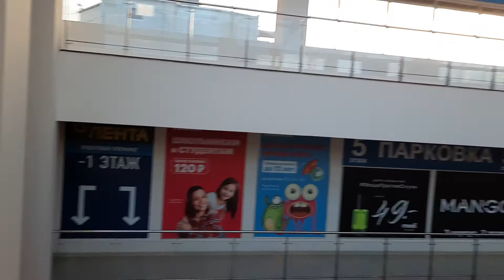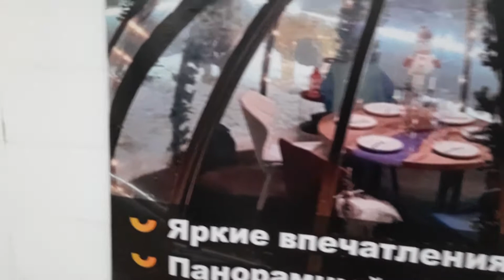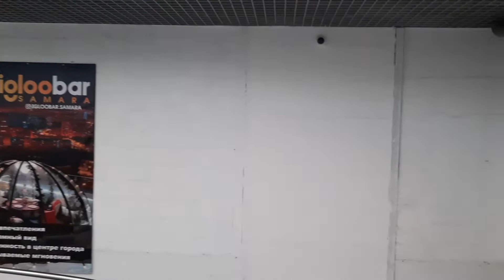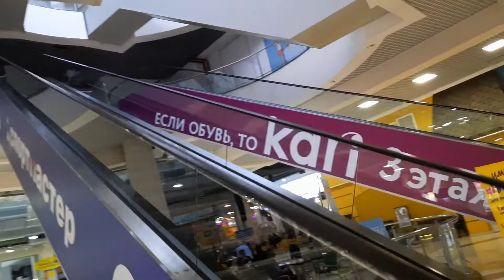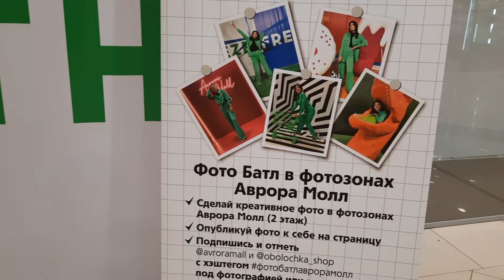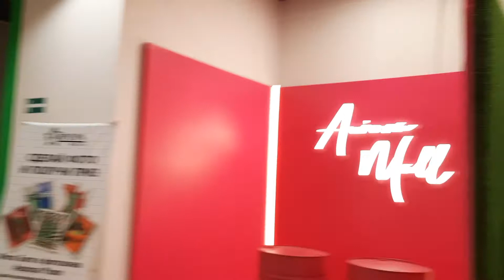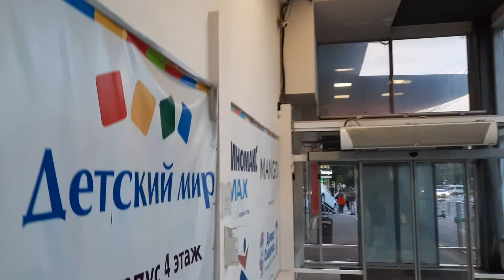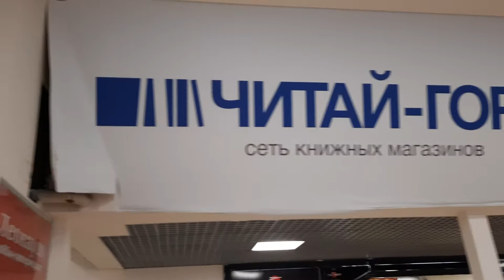Лучший торговый центр в городе Самара Куйбышев влог прогулка по тц днём смотровая площадка на крыше